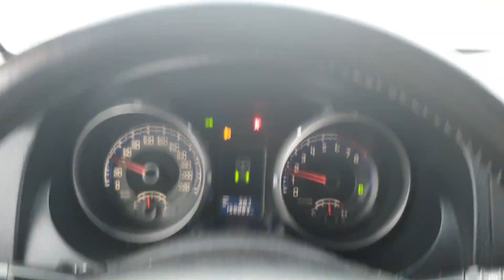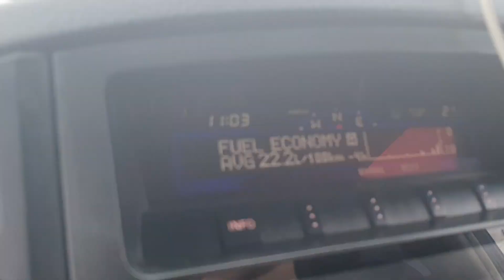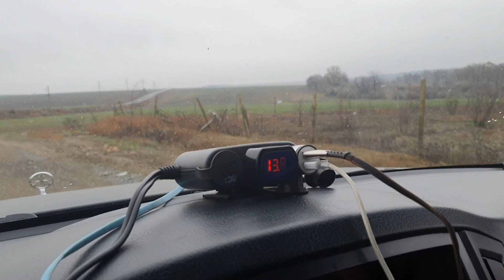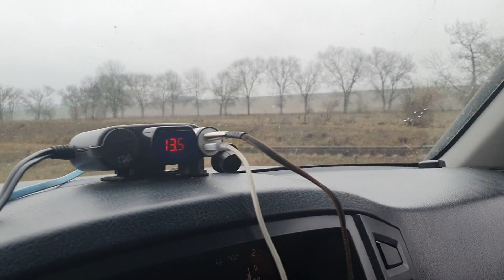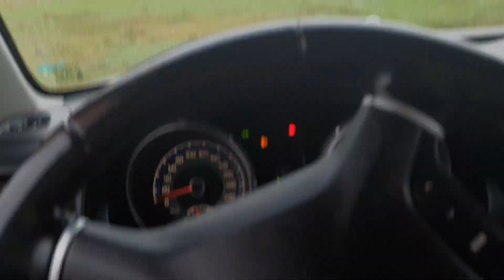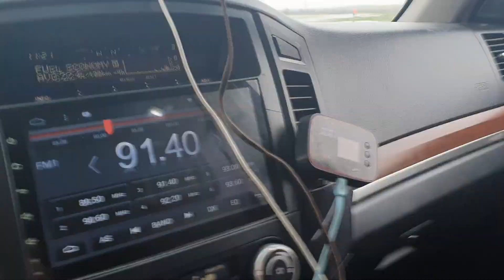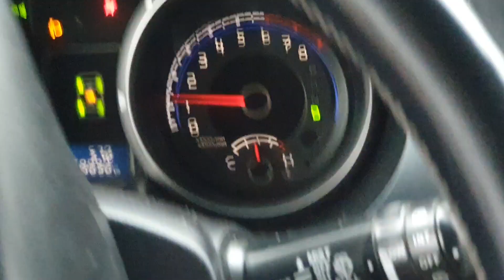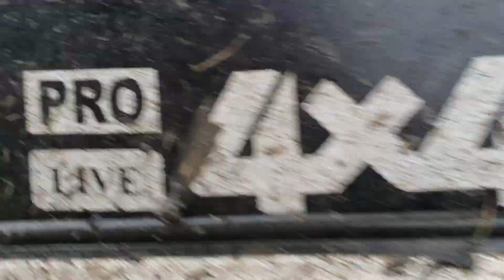offroad Покатушка 23.11.2019 с.Софьяны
Попытка собрать всех фанатов offroad движения в г.Измал.
Как всегда оказалось - умных много, храбрых мало)))
Но это не помешало нам провести хороший день в тёплой копание и бонусом проверили на что способен Subaru Forester 4го поколения!